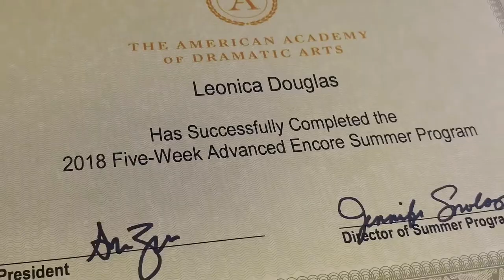Week 1of 10 BEFORE YOU BECOME AN ACTOR/ ACTRESS... WATCH THIS!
So I decided to do these videos as a way to help out aspiring actors and actresses not make the same mistakes I did. So for the next 10 weeks I’ll be breaking down the 10 things I wish I knew (that nobody told me about) before becoming as actress. Hopefully it will help the next generation jump over a few of my mistakes and take themselves to the next level.

The Artist Way

How to Become an Actor: A Step-by-Step Guide to Starting Your Acting Career

Sanford Meisner on Acting

Word of Mouth

A Practical Handbook for the Actor

The Funniest Scenes in the World (Original TV scenes for actors to practice, workshop, and shoot reel footage).

The War of Art: Break Through the Blocks and Win Your Inner Creative Battles